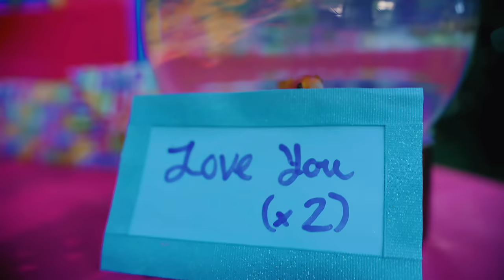Jukebox the Ghost - Brass Band (Official Music Video)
Credits:
Written & Directed by: Filup Molina
Director of Photography: Steven Shulgach
Executive Producers: Filup Molina, Will Hanisch, and Seth Kallen
Producers: Rachael Quinn and Abigail Reed

Assistant Director: Bunny Mhlungu
2nd Camera & Drone Operator: Skyler Kern
Lighting Designer: Brandon Shenk
Choreographer: Gabriela Kostadinova
Featuring: The PK Yonge Marching Band and Gainesville Circus Center
Special Thanks to the City of Gainesville, FL

Produced by Jukebox the Ghost, Sidekick Studios, & Filmwise